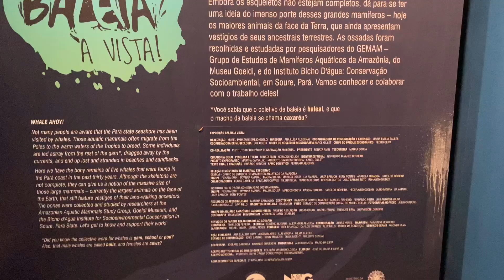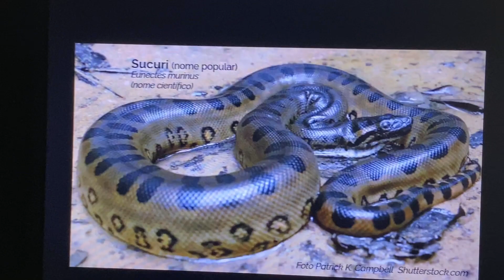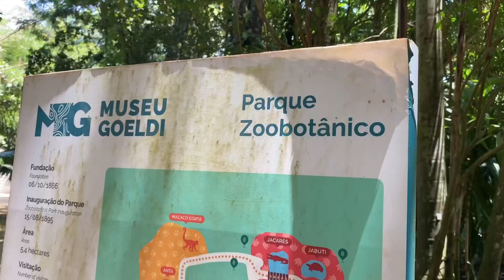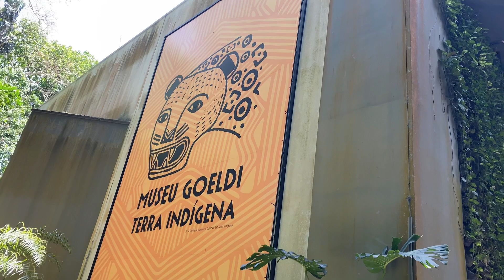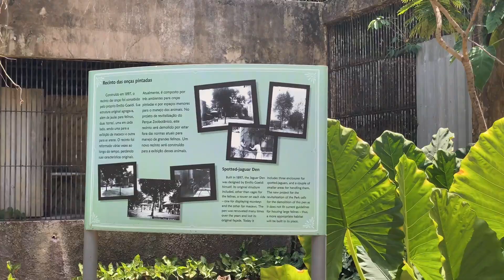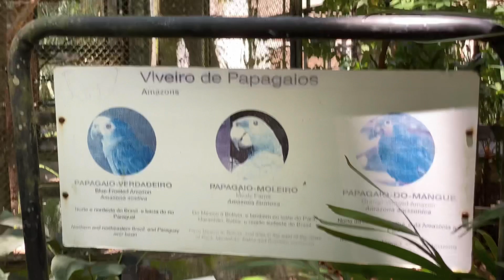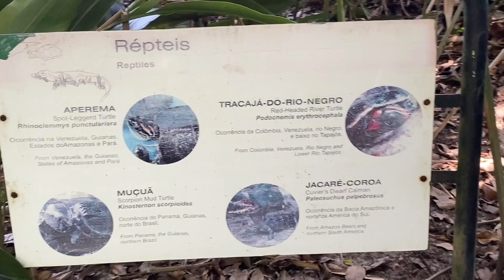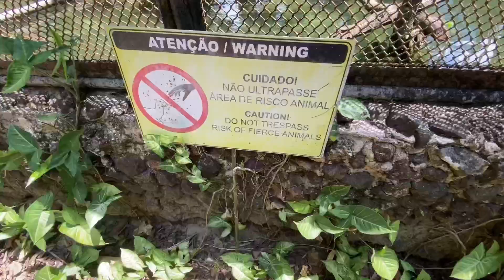Descobrindo a Natureza no Parque Zoobotânico Museo Emílio Guelde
Neste vídeo, convidamos você a explorar a beleza e a diversidade do parque Zoobotânico museu Emílio Guelde, localizado em Belém do Pará. Com paisagens exuberantes, este espaço preserva espécies da fauna e flora da Amazônia ,proporcionando um Ambiente incrível para os amantes da natureza.
Acompanhe-nós em um passeio pelas trilhas rodeadas por árvores majestosas , enquanto observamos Aves coloridas,mamíferos fascinantes e uma variedade de plantas nativas .